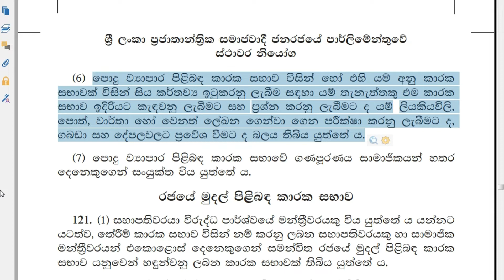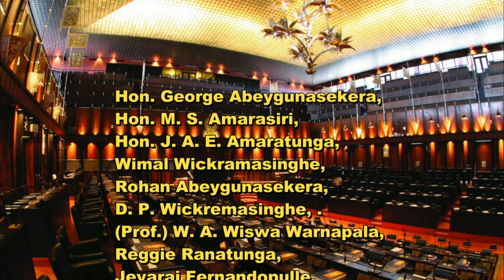COPE Kamituwa - කෝප් කමිටුව - Cope Committee Sri Lanka (Committee of Public Enterprises) SL Commerce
I describe the following topics in this video.

0:00​ intro
1:02 Thereem karaka sabha
3:02 what is COPE committee
3:54 Appointment of COPE Committee
4:26 Procees of cope committee
9:45 End

Cope committee is and group of parliament members in Sri Lanka established within Sri Lanka parliament. The main responsibilities of it is investigate public enterprises such as government department, government organization and goverment partnerships and report to Sri Lanka parliament. It take valuable contribution to Sri Lanka economy and fiance control and fiscal policy.